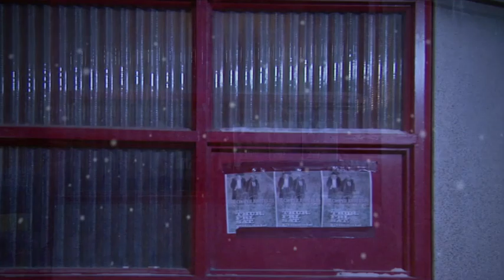That's What Makes Us Great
Director/Camera
Christopher Paine
Production Manager
Michel Poirier
Lighting
Frank Harris
Jib Camera
Graham Dunnell
JibShots
Editing/Camera Assistant
Lisa Thomas
Lighting Assistants
Sam Blomeley
Tom Reid
Wardrobe
Andy Tait
Makeup
Jessica Pettigrew
Stills
Rob Patterson
Playback
Butch Jarbo

VFX
Christopher Paine

Production Facilities
Blomeley Communications

Don and Heather Patterson

Bob Cabana
FabGear 64

Steve St.Jean

Bruce and Natalie Myles
The Elmdale House Tavern

Jason Worden
Total Media Systems

Todd Littlefield
Diesel Management

Allison and Patsy Cooper